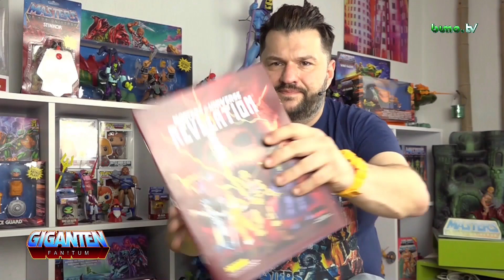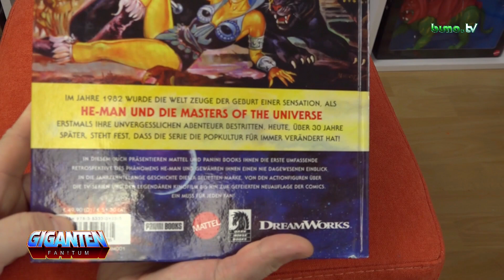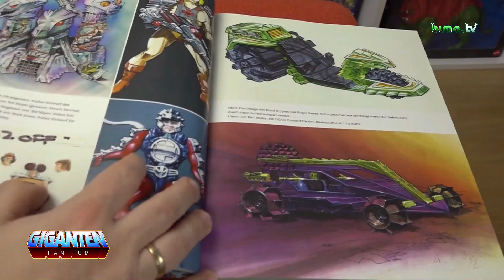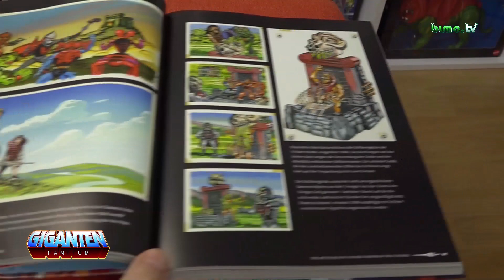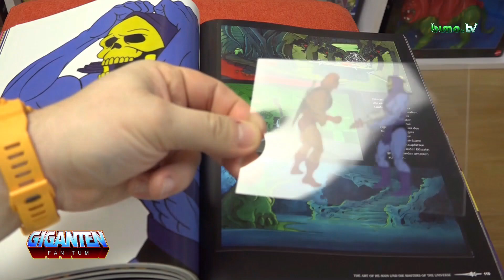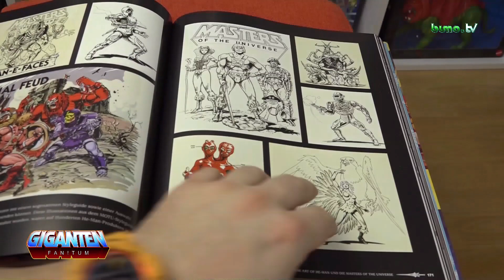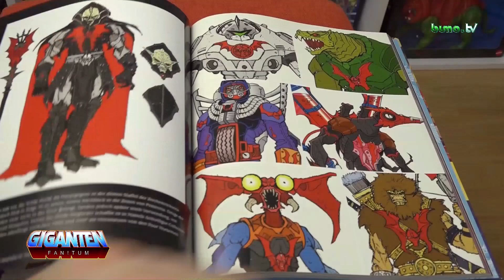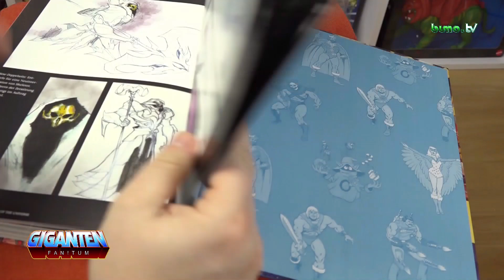Ein mega MotU Buch kommt als Neuauflage zurück ! | 10.1.2022 | GIGANTEN - FAN! Tum #46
In dieser Ausgabe von "Giganten - FAN! Tum" zeige ich euch von DARK HORSE, das mega Buch "The Art of He-Man & die Masters of the Universe" aus dem Hause "Panini Comics Deutschland von 2015. Dieses Buch wird es ab dem 25. Januar 2022 als Neuauflage wieder angeboten.
Blättert mit mir zusammen in diesem wirklich gelungenem Buch und taucht ab in unsere Kindheit...

Nebenbei mir fehlen noch folgende Sticker aus dem brasilianischen Panini Stickeralbum :
M5,63,M13,M24

Viel Spaß!

... bleibt weiterhin gesund und sammelwütig!